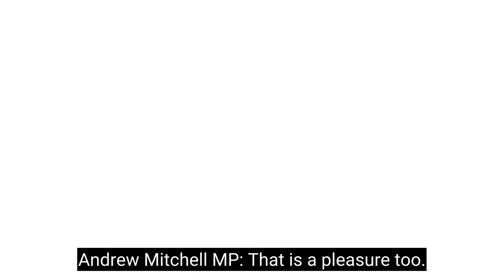Visiting Walmley Golf Club